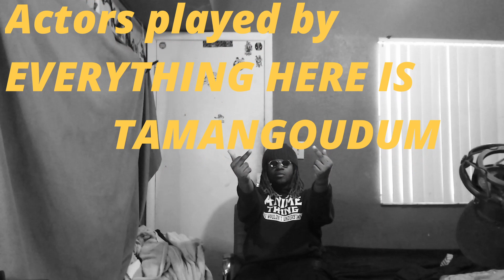I'm not a rapper